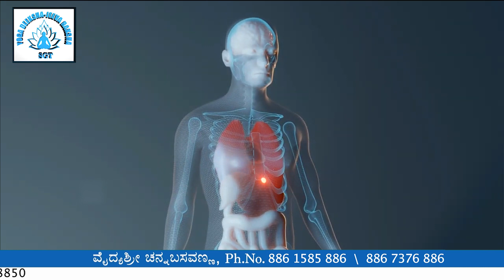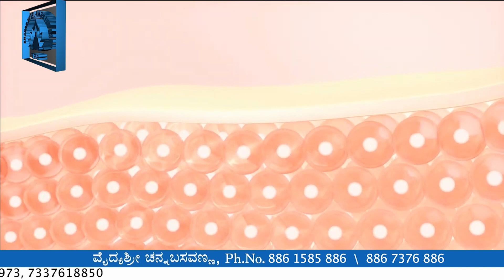ಡ್ರ್ಯಾಗನ್ ಹಣ್ಣಿನಿಂದ ಅದ್ಭುತವಾದ ಆರೋಗ್ಯಗಳು ಸಿಕ್ತದೆ...!Amazing health benefits from dragon fruit...!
ಎಲ್ಲಿಯೂ ಗುಣವಾಗದ ಕಠಿಣ ಕಾಯಿಲೆಗಳಿಗೆ ಯೋಗ ಆಯುರ್ವೇದ ಚಿಕಿತ್ಸೆಯಿಂದ ಪರಿಹಾರ ಒದಗಿಸಿಕೊಡಲಾಗುವುದು

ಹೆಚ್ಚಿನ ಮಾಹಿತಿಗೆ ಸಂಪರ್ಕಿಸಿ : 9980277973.